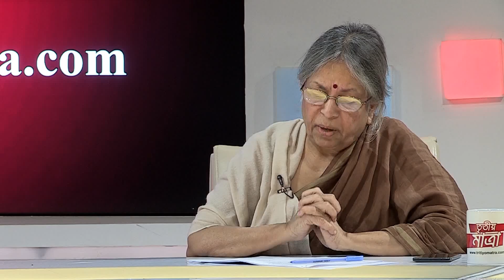Advocate Sultana Kamal | Dr. Muhammad Parvez Emdad | Tritiyo Matra | EP: 6004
Advocate Sultana Kamal, Former Adviser to the Caretaker Government & Chairperson, TIB and Dr. Muhammad Parvez Emdad, Economist & Public Administration Analyst has participated in Episode: 6004, Date: 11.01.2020